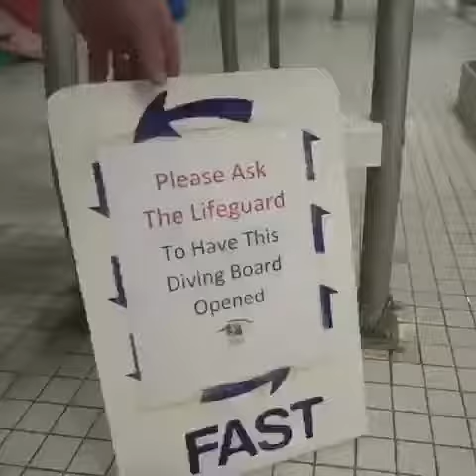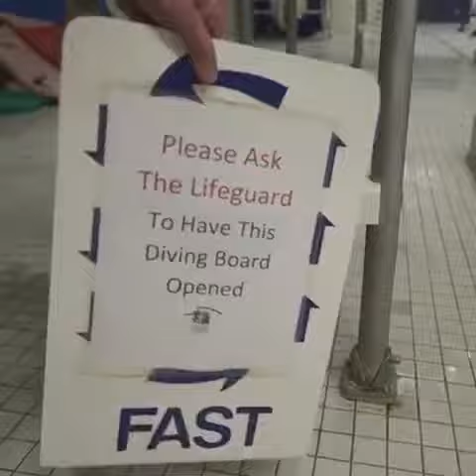90 years old and very active...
90 years old and very active...